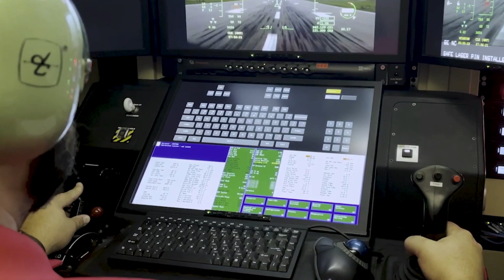Pologne veut acheter des drones américains MQ-9B SkyGuardian pour remplacer les MQ-9A qu'elle loue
Pour une meilleure surveillance : La Pologne veut acheter des drones américains MQ-9B SkyGuardian pour remplacer les drones MQ-9A Reaper qu'elle loue.